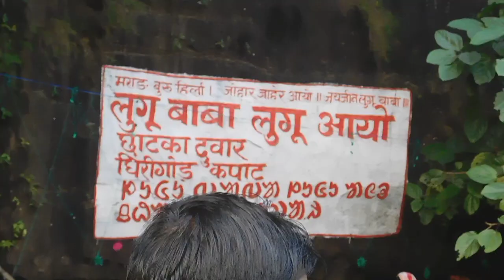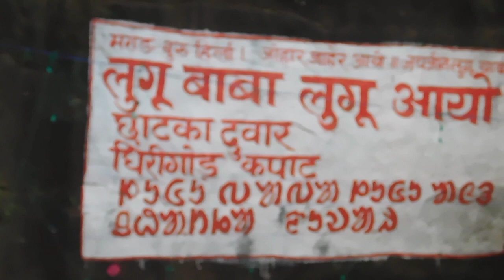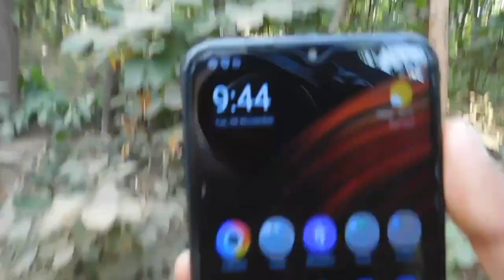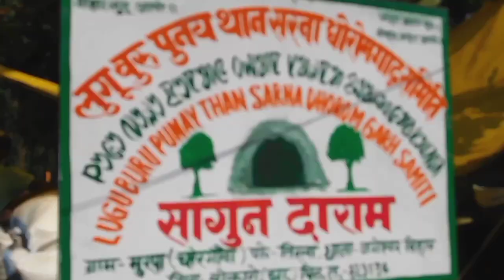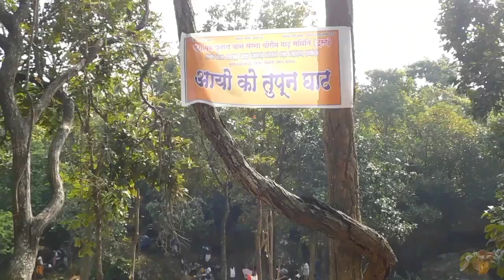Ghanta Bari Lugu buru sampurn Yatra 2022 || A2Z Yatra